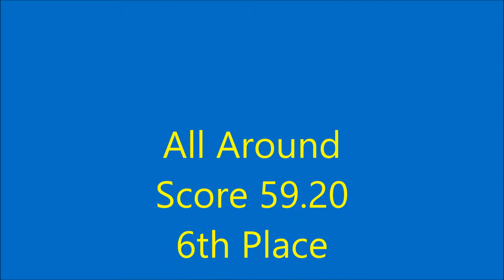Noah Rosenbaum Regionals 2014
Noah Rosenbaum Region 5 Regionals 2014, Mens Level 7